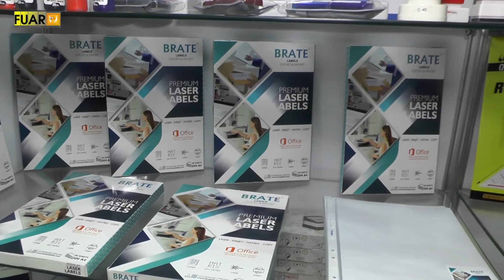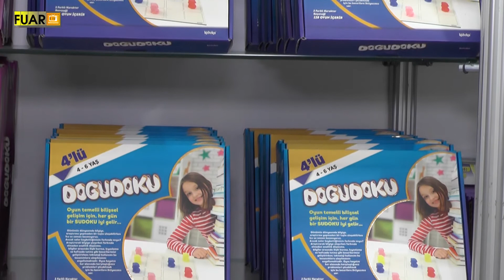ÇİM KALEM - FUAR TV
Çiftlikköy/Yalova'da faaliyetlerine devam eden sektörün önde gelen isimlerinden ÇİM KALEM firmasının yetkilisi, firmanın standında muhabirimizin sorularını yanıtladı.